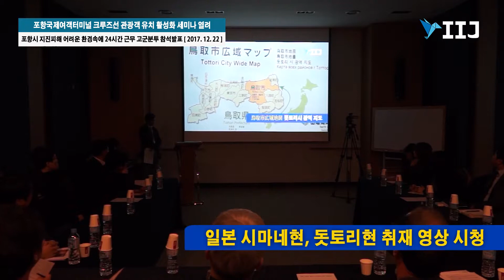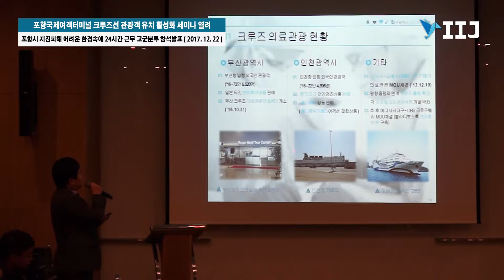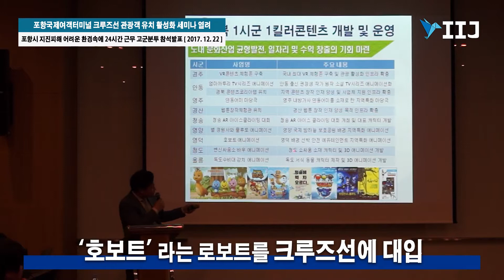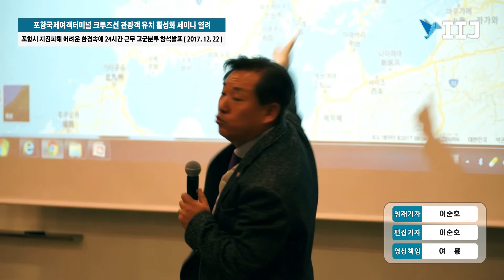포항국제여객터미널 크루즈선 관광객 유치 활성화 세미나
[국제i저널 = 경북 여의봉, 이순호 기자] 지난 12월 22일 금요일 경북 동해안권 크루즈관광 활성화 세미나가 경상북도 6개 시군이 모인 가운데 대명리조트 청송에서 열렸다.

이번 세미나는 국제i저널에서 주최했으며 청송군에서 후원했다. 이날 행사에는 국제i저널 여홍 대표와,경주, 안동, 영덕, 울진, 청송, 포항의 지방자치단체 관광부서 담당자와 경북관광공사, 경북문화콘텐츠진흥원, 대구의료관광진흥원에서 주요 담당자가 참석했다.

이번 행사는 2020년까지 완공될 포항시의 국제여객부두를 활용해 크루즈선 및 페리선을 통해 해외관광객을 유치해오기 위한 전략을 마련하기 위해 실무진들 위주로 참석했다.

국제i저널에서는 관계 공무원 및 민간단체를 취재한 내용을 정리해 참석자들에게 공개했으며, 이어서 참석한 지방자치단체 중 포항의 영일만항 소개를 한 후 경주, 안동, 영덕, 청송에서 온 관광담당자들은 크루즈 관광과 연계할 수 있는 다양한 관광지를 소개했다.

특히 전문가 초청 강연에서는 경상북도콘텐츠진흥원의 관광콘텐츠전략에서 참석자들의 많은 호평을 얻었으며, 의료관광진흥원의 크루즈 및 의료관광 연계방안에 대해서는 지자체별로 신선하다는 반응이었다.

하지만 경상북도의 관심 부족과 전문가의 부재는 지적사항이었다. 현재 포항시는 환동해권 시대를 열기 위해 부단한 노력을 하고 있는 상황이며, 화물 및 여객을 유치하기 위해 주변국들의 문을 두드리고 있는 상황이다. 하지만 경상북도청의 관심 부족과 전문가 지원이 없어 대책이 요구되고 있다.

현재 경상북도의 경우 크루즈 관광을 동해안발전본부 항만물류과에서 담당하고 있지만, 관광을 물류를 담당하는 부서의 직무로 두고 있어 활성화에 한계가 있다는 시각이 많다.

포항시는 영일만항 컨테이너부두 4번 선석에 국비 등 450억 원을 투입해 2020년까지 310m의 길이의 접안시설과 부두 운영에 필요한 전기·통신시설 등을 갖춘 국제여객부두를 건립한다. 이 부두가 완공되면 길이 300m 이상 7만5천 톤급 크루즈선이 접안할 수 있게 된다.